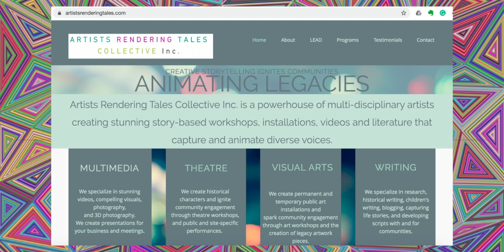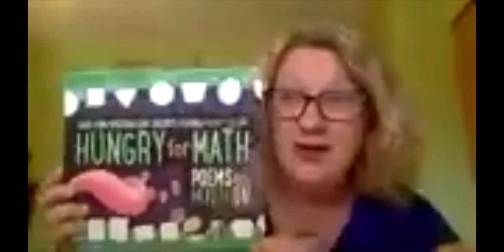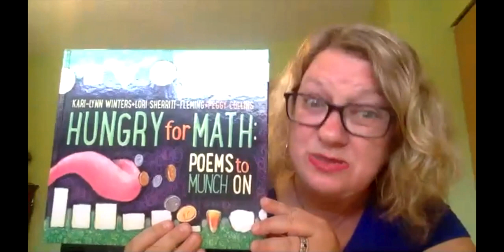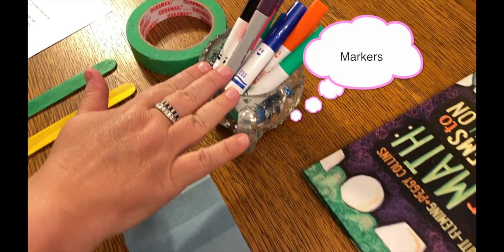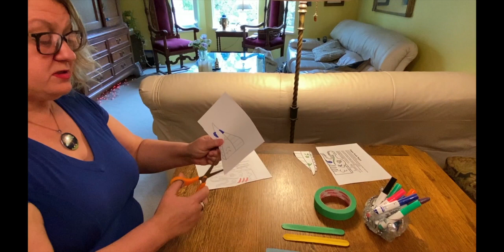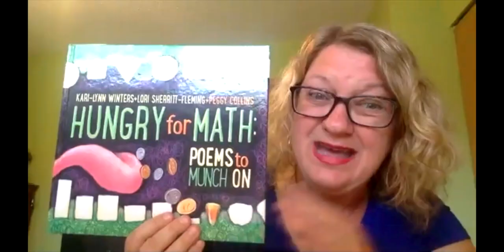ARTCi Edu Rotten Dragons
K to 3, Reading, Writing, Art and Math Activity